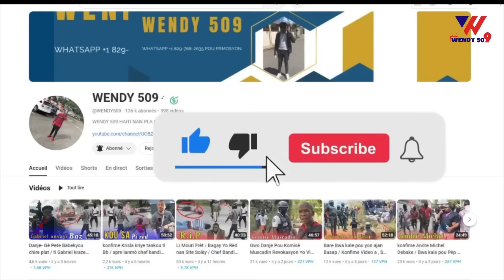22 Octobre Operasyon la Polis Rantre Solino Anpil Bandi tonbe / Baz Kraze / Bandi yo mete Difè